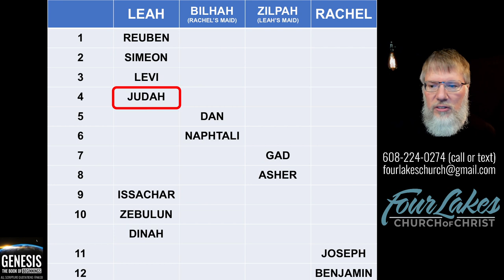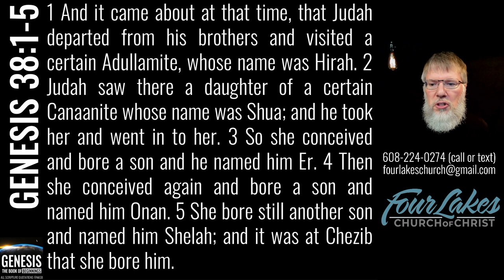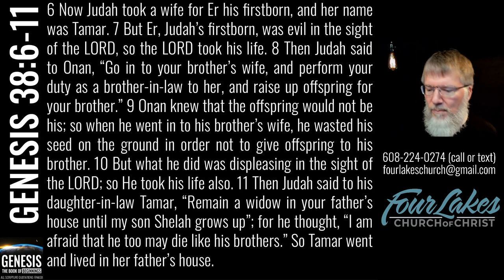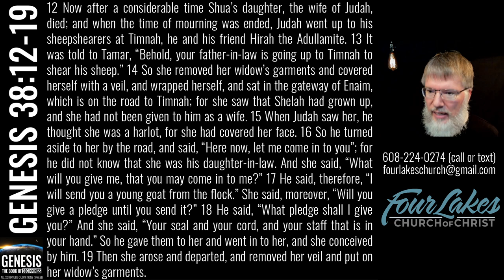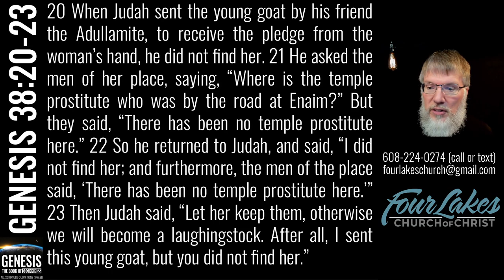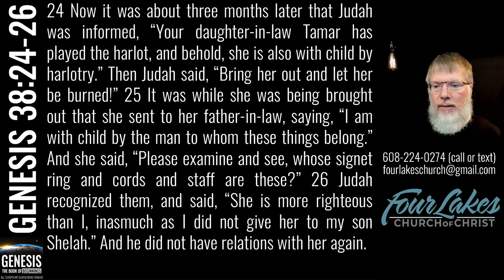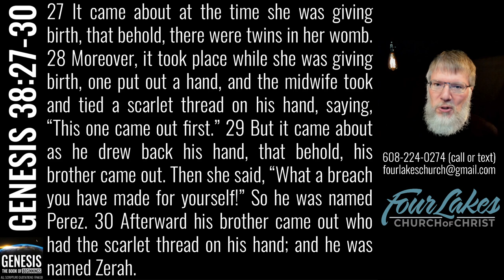Genesis 38 (2023-03-01)